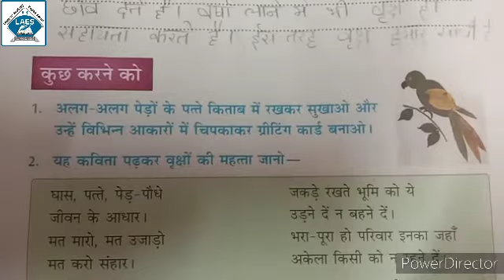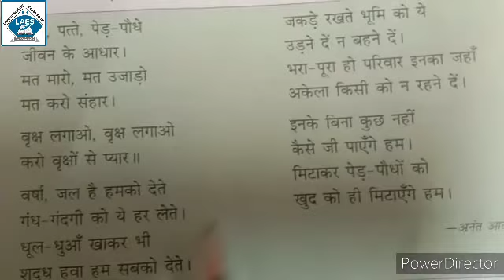Std 4th Hindi Ch-1 Patto Ka Khel Part-3